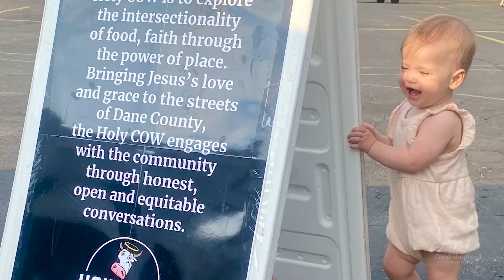06 30 24 Announcement video